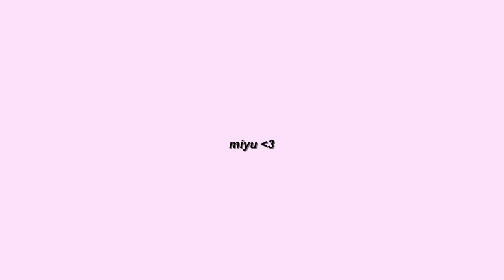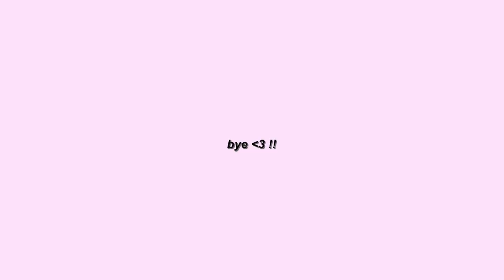q&a - get to know about miyu 💗/ chill and listen with animal crossing lofi music in the back ground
hi meows! finally am uploading highly requested q&a video!! also announced my fandom name meows hehe do you guys like it? this video was a bit of struggle for me since I'm not a person who's great at talking in front of camera, but I tried my best so hope you all like it 💗 MWAH - miyu

music I used ♪  :
picking petals ~ an animal crossing lofi mix:

~ FAQ ~
name: miyu
age: 17
ethnicity: japanese & korean
nationality: japanese
languages: eng, jpn, krn, (chn)
editing software: final cut pro x

sub-count: 32,273